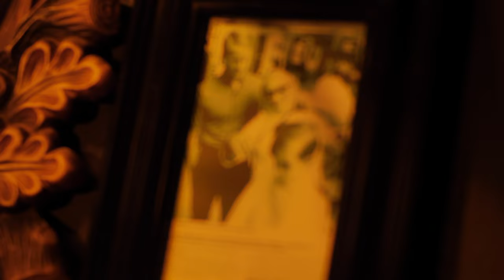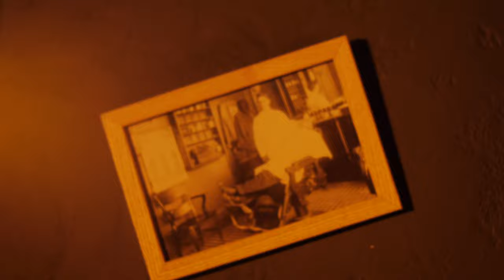"Barbershop" Cinematic Video Lumix Gh5 + Kamlan 50mm f1.1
Your Best Barber Lviv